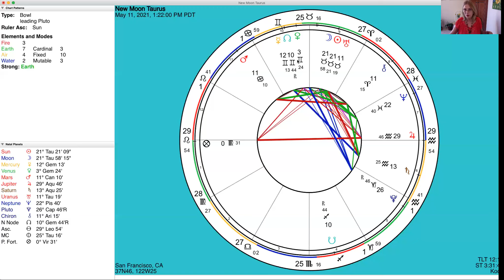New Moon in Taurus 21 Degrees May 11 2021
New Moon in Taurus 21 Degrees
Sabian Symbol
Security Needs & Using the 5 Senses